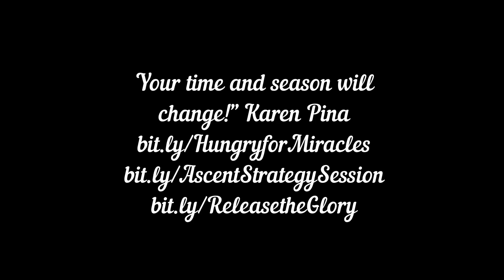Your Miracle & Your Calling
In this video, you will learn how to submit your request for a miracle in the 30-days of miracles, how to sign up for an apostolic strategy session relative to your business or ministry, and so much more. Welcome to your New Season!